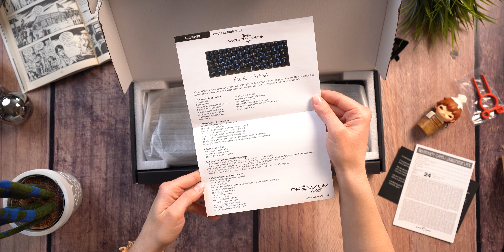Unboxing Of White Shark Katana Mechanical Keyboard With Outemu Red Switches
Today I prepared an unboxing of the White Shark Katana mechanical keyboard with  Outemu Red Switches that I have in front of me. It is the premium line of this brand, which used to be called eShark. Let's unpack this keyboard.
Timestamps:
00:00 - Introduction
00:32 - Unboxing White Shark Katana Premium Line / eShark Katana
03:41 - Outemu Red Sound
03:55 - RGB Lightning Effects
04:17 - Outro
Support us:
Membership (Youtube Memeber from 0.99$) ►►► Soon...
WASD Benchmark SETUP SPECIFICATION ►►►  Soon...